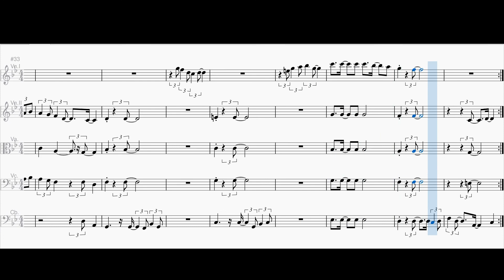SaGa Frontier Fighting Machine Arena for String Ensemble